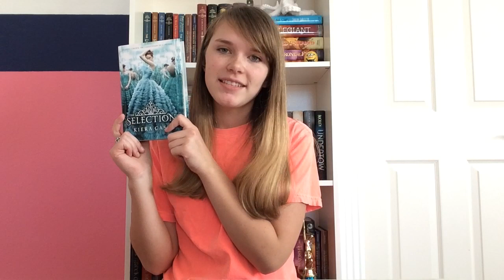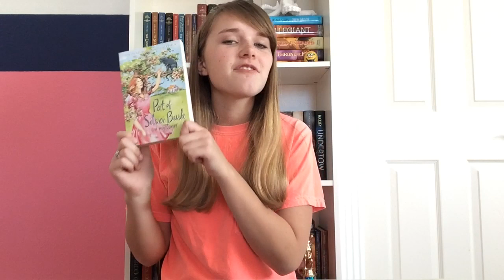Mushy Gushy Booktag (ORIGINAL)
Yes, I know I just uploaded a video. Yes, I know I haven't posted my January wrap up yet (it's filmed and edited guys. Don't worry. It's coming). But I wanted to get this up to *hopefully* give people time to film if they wanted to get it done before Valentine's Day. I hope y'all enjoy this original tag! The people I tag are below but if I didn't tag you and you want to do it anyway, go for it!

Bookables
The Book Ninja
BookParadise
ThePrincessOfReading
MaureenKeavy
Tashapolis
TheCamillion
Emily Jean
MickeyBetweenThePages
NayaReadsAndSmiles
Lindsey Rey
TaylorTalksBooks

Questions:

1. Valentines
A book with pink, red, and white on the cover
2. Sweethearts
A book with the best pickup line
3. Chocolate Covered Strawberries
Favorite book couple
4. Roses
Most romantic book couple
5. Teddy Bear
A book that makes you want to snuggle with someone
6. Candle Light Dinner
A book that you'd take out on a date
7. Pizza
Best book for single people

Side note: if you noticed (and it's okay if you didn't) I dyed my hair ombré! It's pretty subtle but I really like it. I talk about it in my January wrap up, which I actually filmed before this video and was going to upload first before I changed my mind, so no, you're not going crazy.